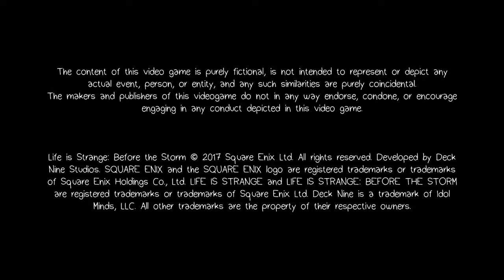Life is Strange: Before the Storm - Update / Patch 1.02 New main menu song